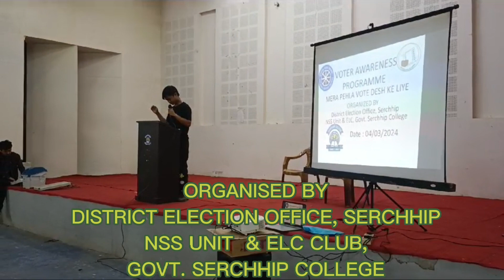VOTER AWARENESS PROGRAMME March 2024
Voter Awareness Programme 2024, @ChunavKaParv @DeshKaGarv DeshKaGarv VoteForSure @VoteForSure MeraPehlaVoteDeshKeLiye @MeraPehlaVoteDeshKeLiye